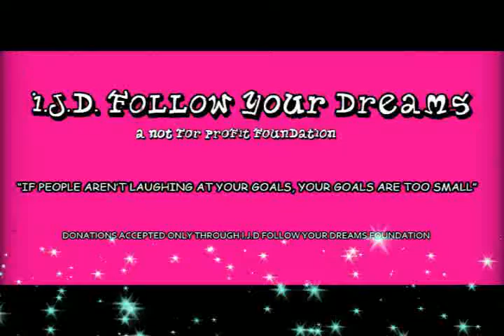Come to Life by Matt Downs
I do not own the individual pictures within the video.
All music and Lyrics by matt downs
peace, motherfucker!!!